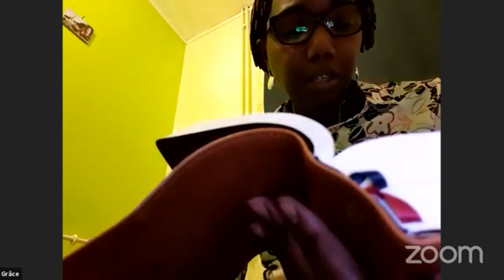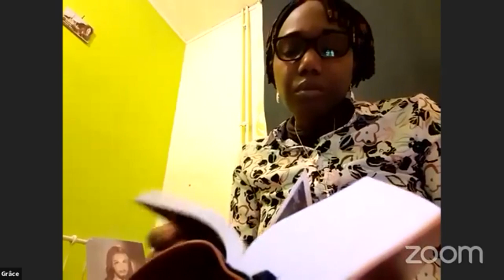Umwihero w'Impuhwe z'Imana no kubohoka ku giti cy'amateka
Inyigisho z'umunsi wa 3: Umwihero w'Impuhwe z'Imana no kubohoka ku giti cy'amateka par Gérard RUVUNABAGABO na Père Honoré BAHIRE